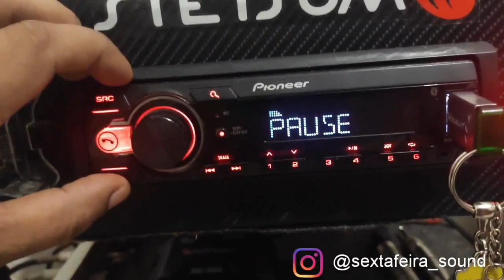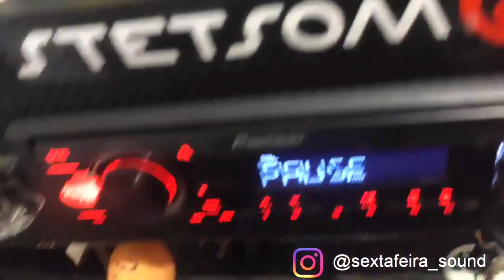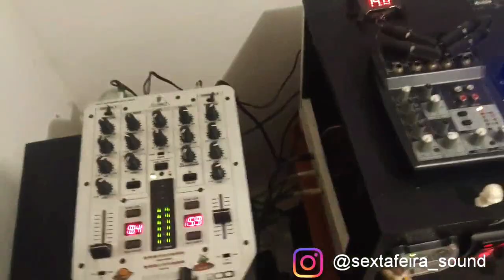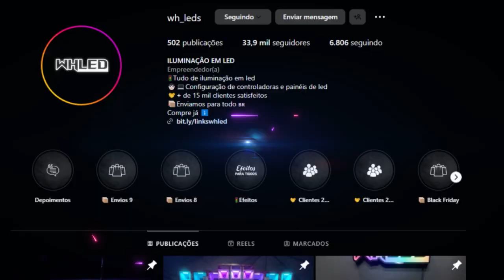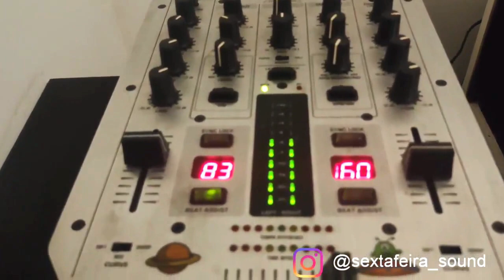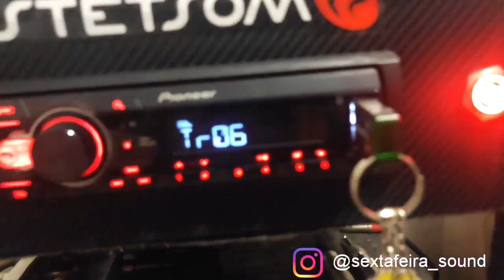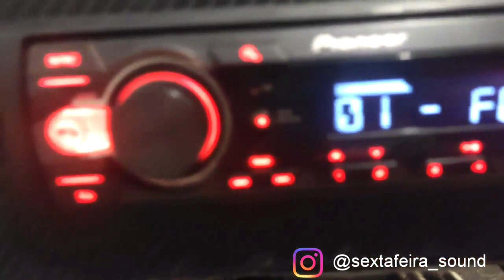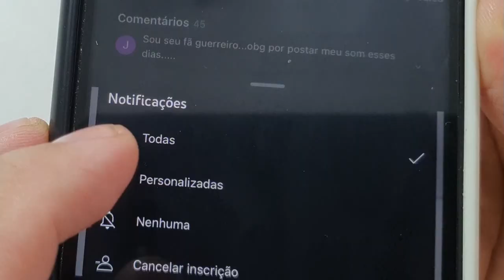CAIXA DE SOM RESIDENCIAL COM ALEXA Inteligência Artificial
Como Ganhar Dinheiro ingles